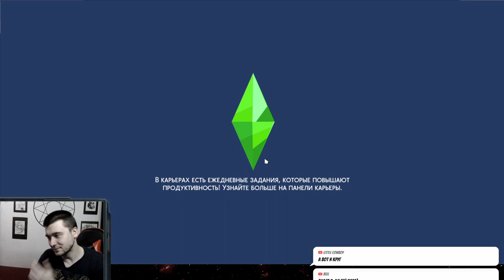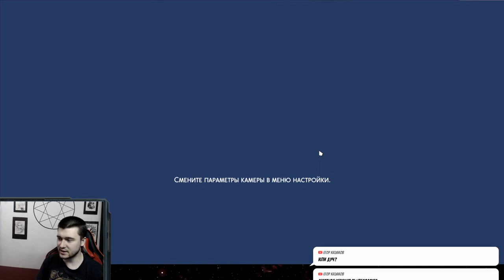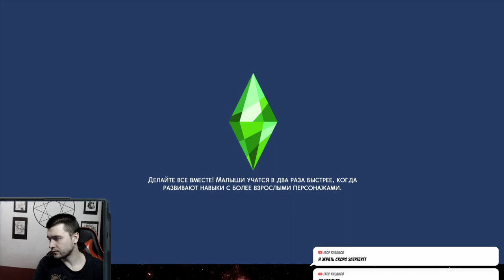Sims с господами магами Дучем и Маптюком. Становление сильнейших магов и их гомосексуальной любви